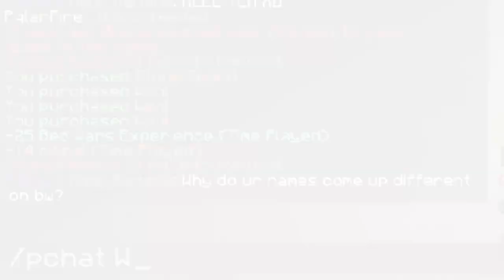PARTYING RANDOM PLAYERS!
Sometimes the random people you party are the best players in the game!